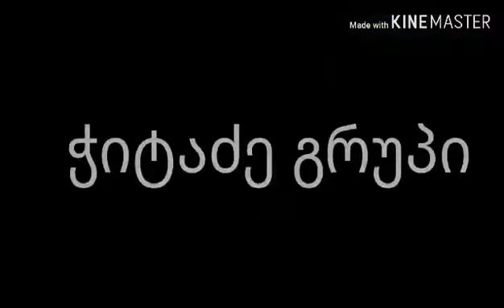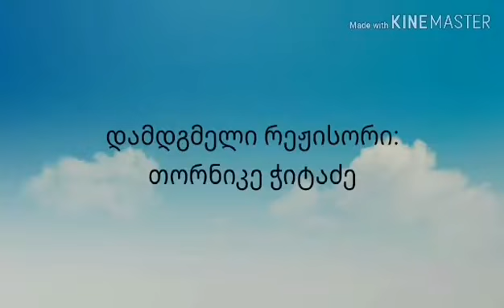ღმრთის საჩუქარი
ემოციური ფილმი, ობოლ ბიჭუნაზე